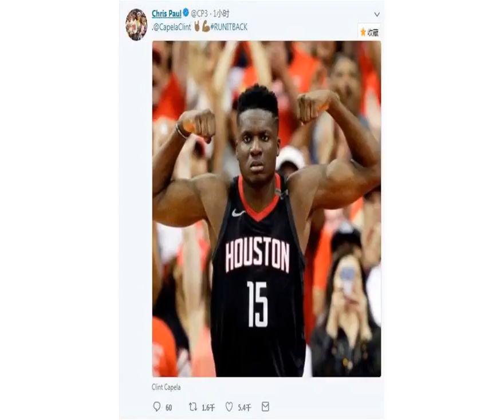灯泡祝贺卡佩拉续约火箭 哈登：为他感到高兴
)腾讯体育讯北京时间7月28日，在克林特-卡佩拉与火箭达成续约协议之后，詹姆斯-哈登和克里斯-保罗纷纷祝贺卡佩拉。哈登表示他为卡佩拉感到高兴，他见证了卡佩拉在过去几年里的努力和进步。据联盟消息人士透露，火箭和卡佩拉已经达成续约协议，双方将签下一份为期五年价值9000万美元的合同。另据《TheAthletic》记者迈克尔-斯科托报道，联盟消息人士透露，卡佩拉与火箭达成的协议中不包括任何选项。在传出火箭和卡佩拉达成续约协议的消息之后，保罗立即更新推特，他写道：“@克林特-卡佩拉#RUNITBACK。”哈登是在训练期间接受记者的采访时，得知卡佩拉续约的消息的。“已经达成了？我还不知道，我得给他打个电话。”哈登说，“我为他感到高兴，这对他来说是一个机会。在过去的几个赛季里，我见证了他的努力、进步、学习和拼搏，我为他感到高兴。”其实火箭和卡佩拉的续约并不顺利，火箭在今年夏天早早就给卡佩拉开出资质报价，让其成为一名受限制自由球员；当今年夏天的自由市场大门开启之后，火箭高层就在洛杉矶和卡佩拉以及卡佩拉的经纪人团队进行了碰面，商谈双方之间新合同的问题。然而由于在续约合同的金额上一直未能达成一致，所以双